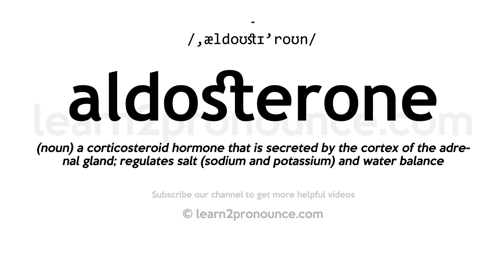How to pronounce Aldosterone | English pronunciation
Learn how to pronounce Aldosterone in English
ALDOSTERONE
Pronunciation of Aldosterone: /,ældoʊstɪ'roʊn/
Definition of Aldosterone: (noun) a corticosteroid hormone that is secreted by the cortex of the adrenal gland; regulates salt (sodium and potassium) and water balance